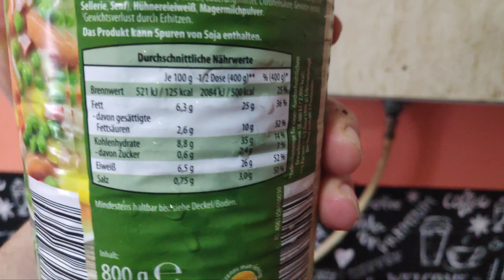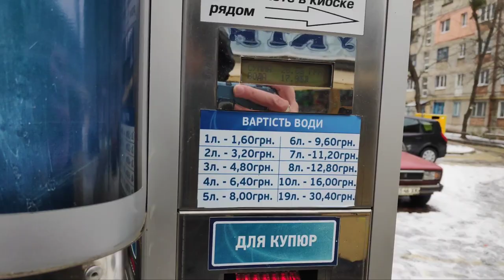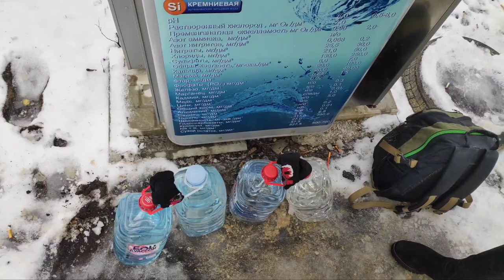ХАРЬКОВ СЕГОДНЯ Харьков Сейчас новости обстановка прилёты забрал посылку Паша на Даче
ХАРЬКОВ СЕГОДНЯ Харьков Сейчас новости обстановка прилёты забрал посылку Паша на Даче Как проходит день харьковчанина
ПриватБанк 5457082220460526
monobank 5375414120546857